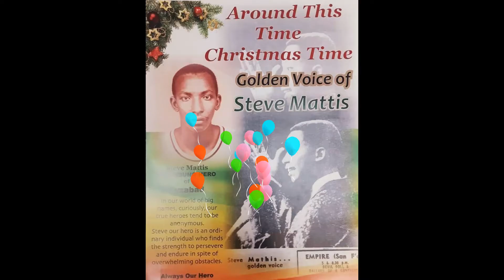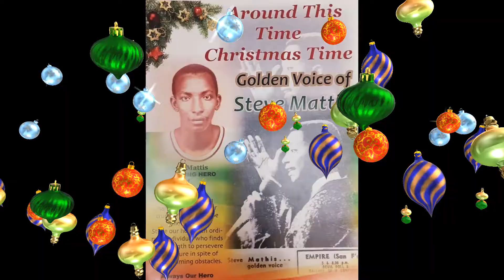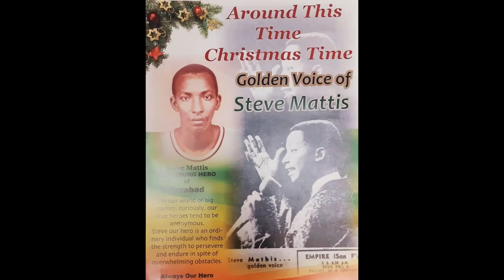Steve Mathis - "Around Christmas Time"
When Mr. Sebastien left Fyzabad all was not lost as Mr. Mathis was honing his skills and then: "BOOM" - Steve exploded unto the Musical Scene with this Beautiful Gem of A Classic!!!